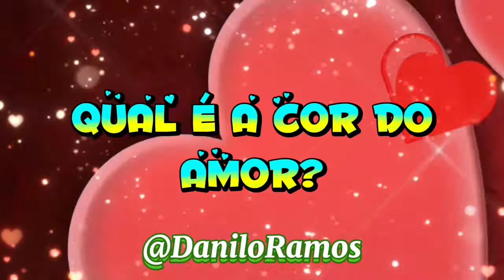Qual é a cor do amor? de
Está semana vou trabalhar a história QUAL É A COR DO AMOR,  e é claro q não pode faltar a música pra abrilhantar  a minha aula.
@DaniloRamosoficial te agradecendo mil vezes por esta canção, te amooo ao quadrado meu amigo, obrigada de coração 😍 ❤💗

Está aula tem como objetivo ...😍
Desenvolver a afetividade, criatividade, imaginação e a expressão oral das crianças;
Reconhecer/identificar as cores presentes no livro e outras que forem mencionadas pelos alunos.